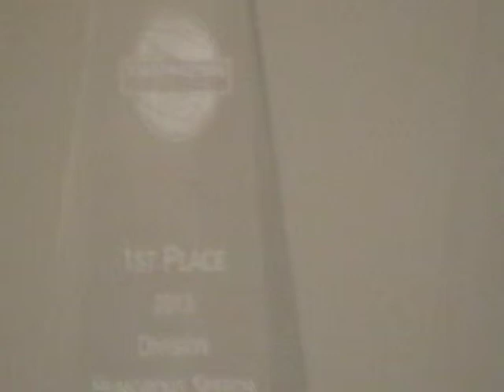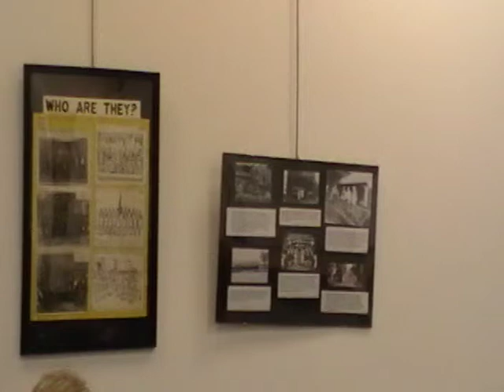District 30 Toastmasters Fall 2013 Northeast Division Speech Evaluation Contest